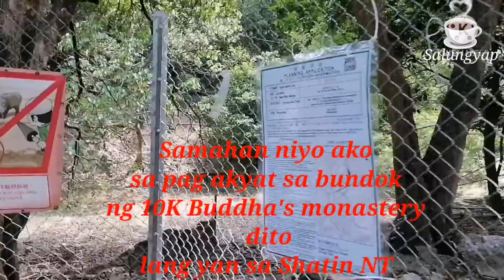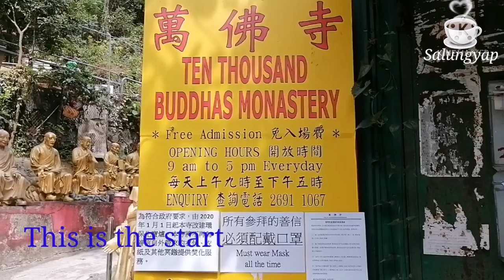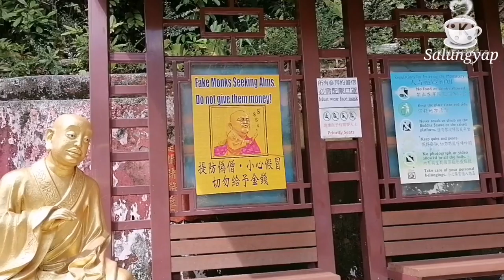quick walk/visit Ten Thousand Buddha's Monastery(Shatin)part 1